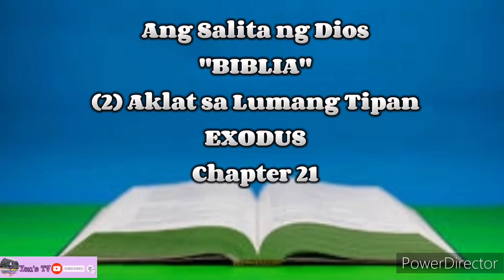Ang Salita ng Dios "BIBLIA" (2) Aklat sa Lumang Tipan EXODUS Chapter 21 Tagalog Audio